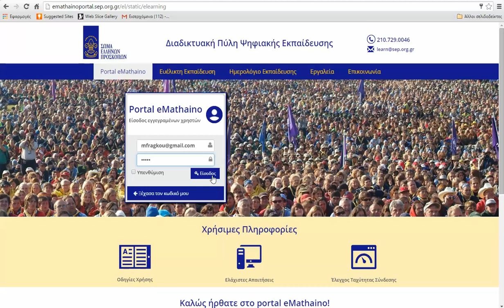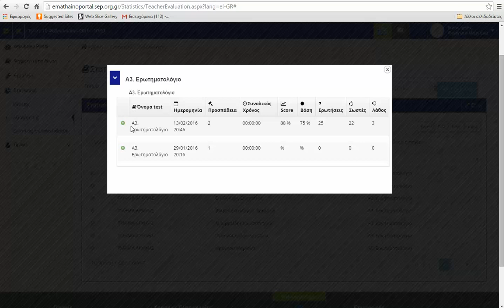eMathaino Portal - Πρόσβαση Εκπαιδευτή